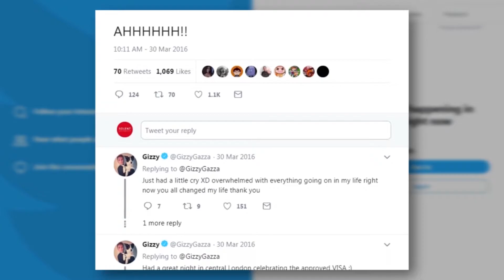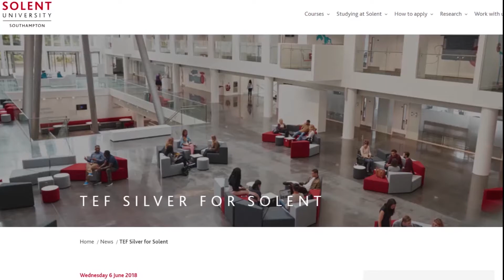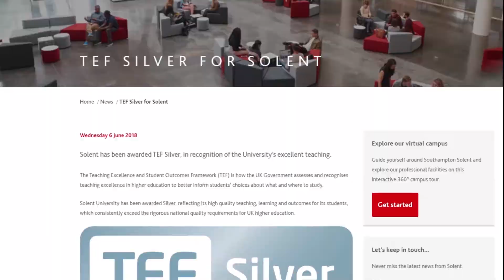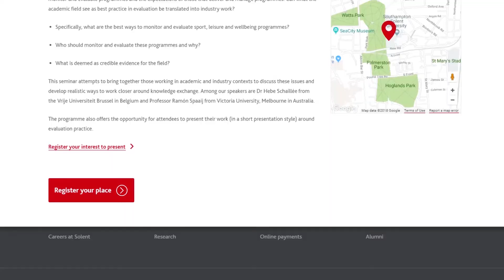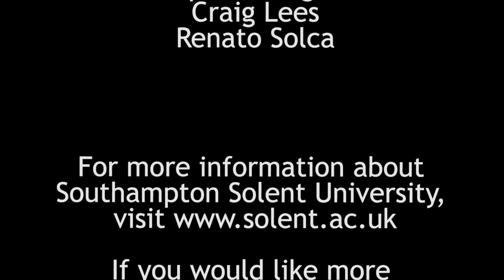Inside Solent June Edition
We hope you enjoy the June edition of Inside Solent,  our monthly programme full of the latest news, views and events at the University.

In this month's programme, we catch up with successful YouTuber and Solent alum, Garry Merritt. We head to London to see our students' designs on the catwalk of Graduate Fashion Week, and we join renowned chef James Stanner in the Solent nutrition kitchens.